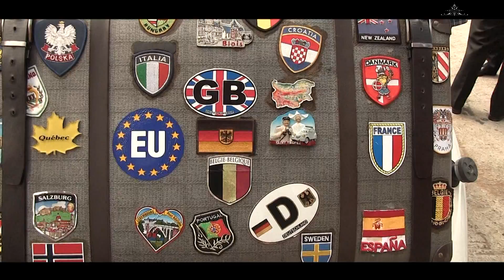ANDRADA & VASILE - WEDDING MOVIE